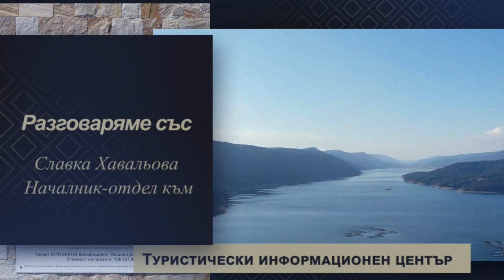Туристически инфо център - пълна информация за кулинарните изкушения в град Доспат?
Славка Хавальова: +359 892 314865

Ако искате да разберете с най-големи подробности къде и какво можете да консумирате в град Доспат, обърнете се към кулинарните специалисти от Туристическия център в града. Тук ще Ви информират за ресторантите, къщите за гости и всички места в града, които предлагат вкусни ястия от родопската и националната кухня. Ще Ви ориентират за менютата, които предлагат заведенията за хранене и най-детайлно ще Ви разкажат за невероятните гозби, които се приготвят в града.